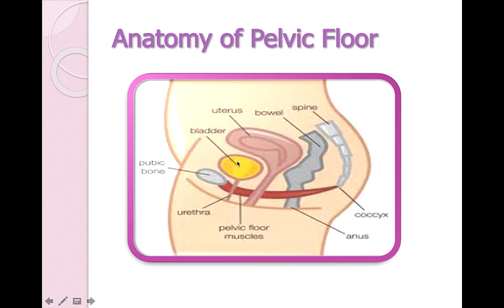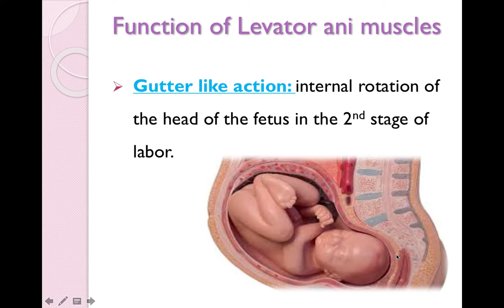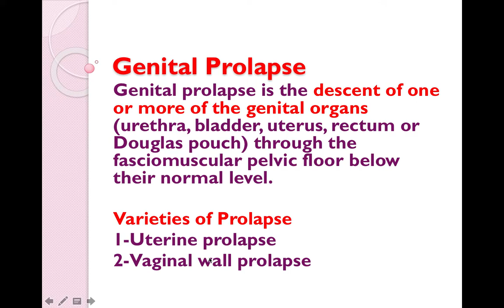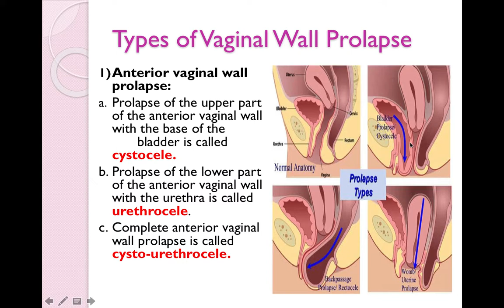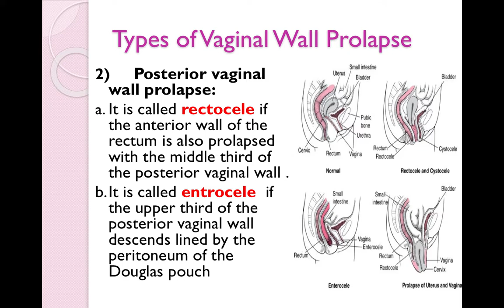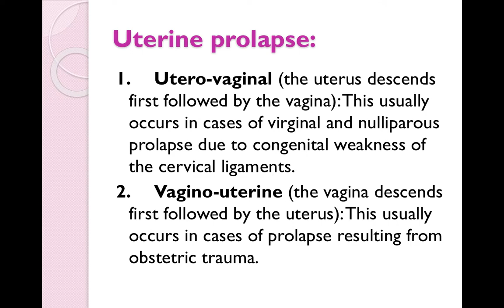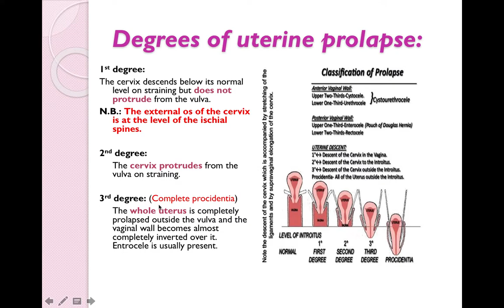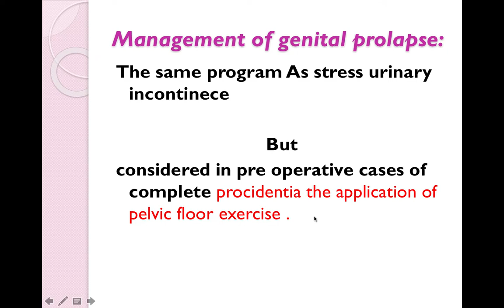Genital prolapse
By Professor Dr. Amel Yousef